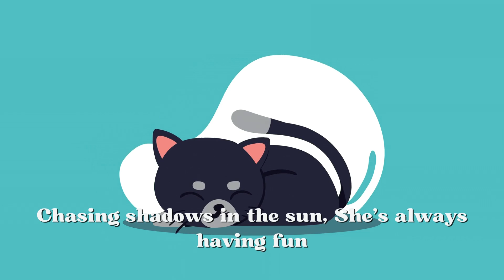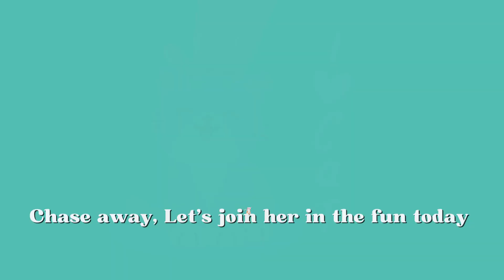Cat Song | RedApple Songs For Kids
"Kitty Play Day" is a delightful children's song that follows a playful kitten through her fun-filled day. From chasing shadows in the sun and climbing trees to pouncing in the moonlight, this happy kitty loves to play! With catchy verses and a cheerful chorus, the song invites kids to join in on the fun, purring and dancing with their furry friend. Perfect for young children who adore pets and playful adventures, "Kitty Play Day" brings joy and smiles to every little listener.

Lyrics:

Little kitty plays all day
In the yard where flowers sway
Chasing shadows in the sun
She’s always having fun

Climbing trees and chasing mice
Everything she does is nice
Purring softly
Taking naps
Curling up right in our laps

Meow meow run and play
Kitty fun all through the day
Meow meow chase away
Let’s join her in the fun today

Kitty finds a feather toy
Swishing tails brings so much joy
Eyes like marbles
Big and bright
Pouncing in the soft moonlight

In the night or in the day
Kitty dances
Wants to play
Fluffy paws and gentle purrs
Every heart she always stirs